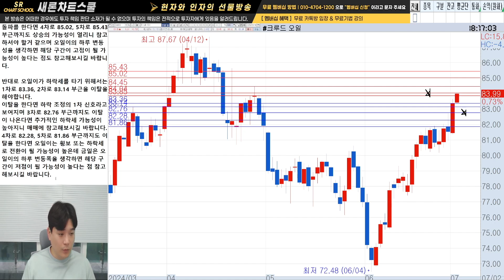7월 2일 크루드 오일 시황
📹방송 편성
월~금 08:30~11:00 [현자] 국내선물(KOSPI200) LIVE
화~목 17:00~20:00 [인자] 크루드 오일 선물 LIVE

📚 현자/인자 교육 문의
- 매주 월~금 AM 09:00 ~ PM 3:00